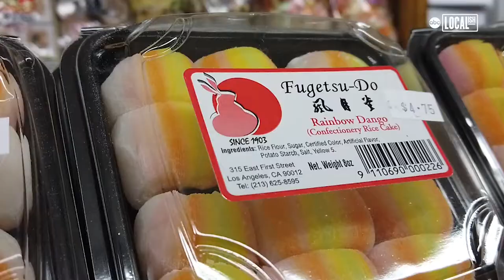Oldest Mochi Shop in Little Tokyo Is 117 Years Old! | Localish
Fugetsu-Do Confectionary is the oldest shop in Little Tokyo, 117 years old, and works around the clock during the holiday season to fill the orders.